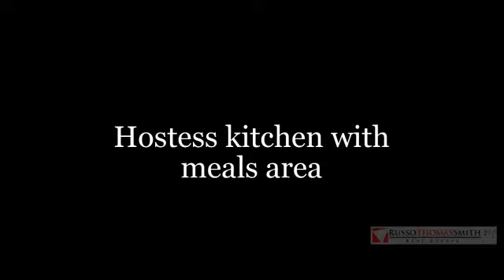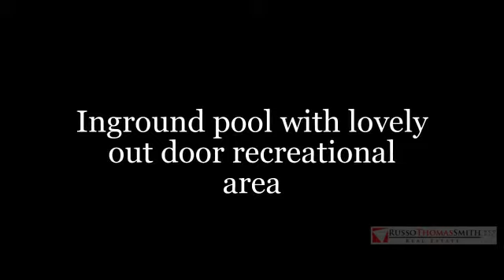2 A NOVA DRIVE, DANDENONG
2 A NOVA DRIVE, DANDENONG